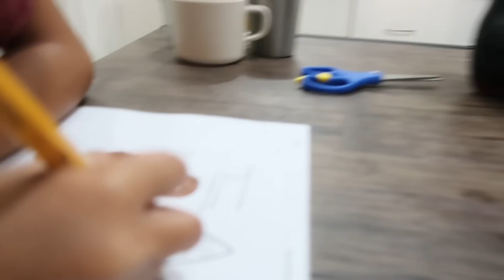We CELEBRATED Thanksgiving in the PHILIPPINES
HAPPY THANKSGIVING TO YOU ALL!
In our video today we celebrate Thanksgiving here in the Philippines.
We prepared food, did community service and enjoyed food with the family.

Why do Filipinos laugh all the time?

We are John and Lora Moreno! We have 4 cute half-asian kids and we make videos all the time to show our friends around the world what our life is like. John grew up in the Philippines until he was 17 and Lora is a small town girl from Wyoming! We have videos about our relationship, including How we met, and how we raise our half filipino kids. We travel, we do fun projects, we homeschool our kids, and we have a strong faith in Jesus Christ that leads every aspect of our lives. Everyday is an adventure.